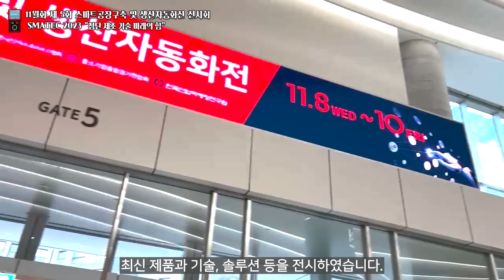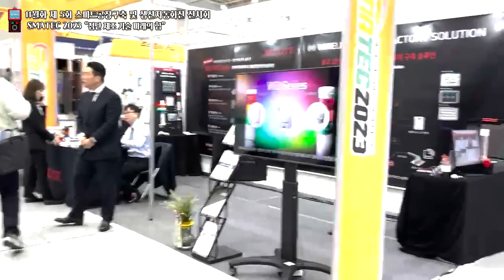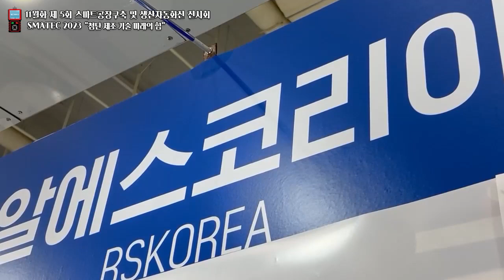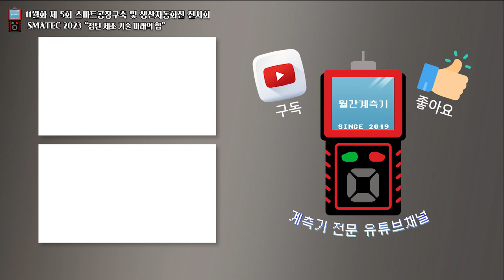11월화] 제 5회 스마트공장구축 및 생산자동화전 SMATEC2023 참가후기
안녕하세요!

11월화 영상은 지난 11월 8~10일 3일 동안 진행한 제 5회 스마트공장구축 및 생산자동화전 SMATEC2023 전시회 참가 후기 영상입니다.

이번 전시회는 "WANDI"사의 휴대용과 설치형 가스 측정기를 출품하였습니다.

처음 찍어보고 편집해보는 영상이라 조금 어색한 부분이 있을 수 있습니다. 재밌게 봐주시면 감사하겠습니다!

구독♥ 좋아요♥ 알람설정♥ 부탁드리고 보고싶으신 영상이 있으시다면

📢BGM
Song : DENFIX - Happy